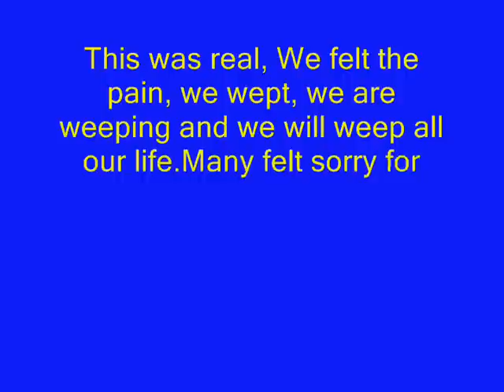MOZHI CLIP.wmv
In memory of my son Hithendran.